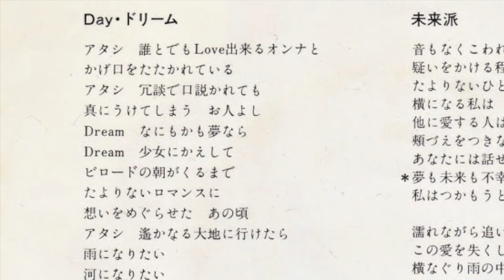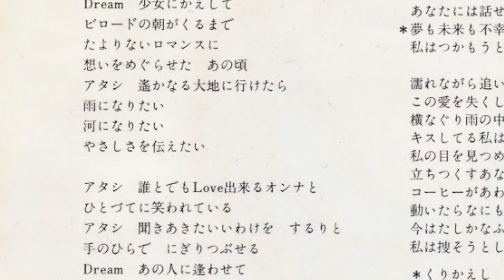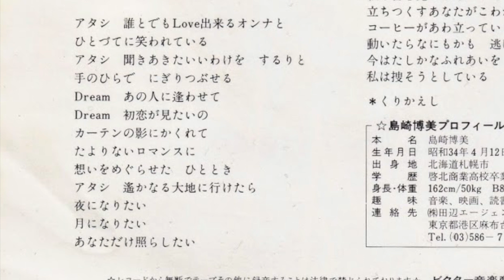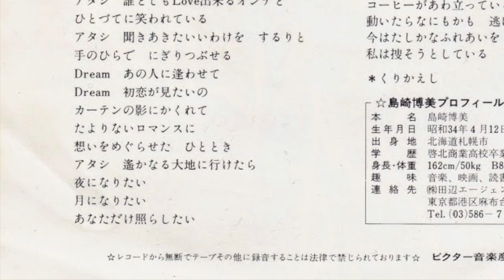【 DAY・ドリーム】 島崎博美 Hiromi Shimazaki (1980年)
島崎博美のファーストシングル「DAY・ドリーム / 未来派」のA面曲。
「♪アタシ、誰とでもLOVE出来るオンナと陰口叩かれている」というアダルトでアバズレ感のある橋本淳の詞に筒美京平の曲、大村雅朗の編曲という黄金の三人による怪作。

1980年
ビクター
SV-7007